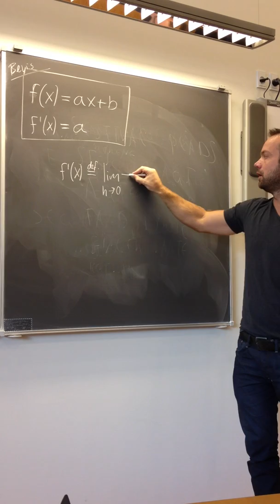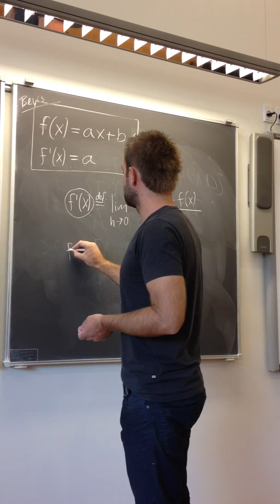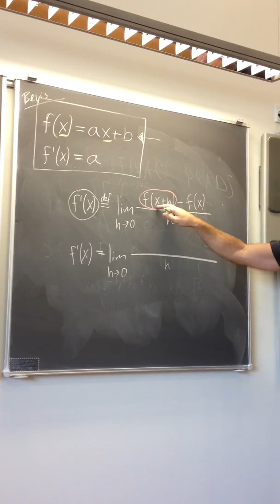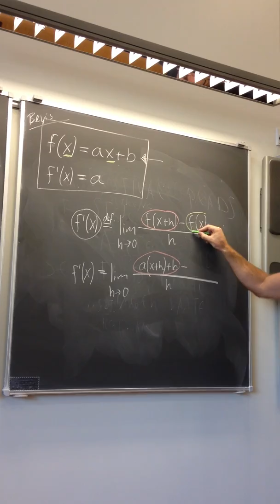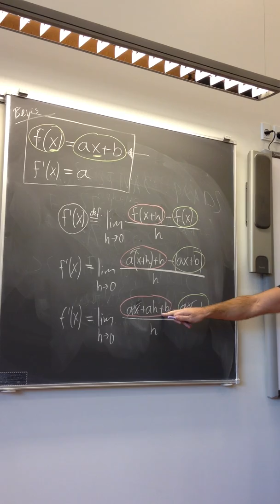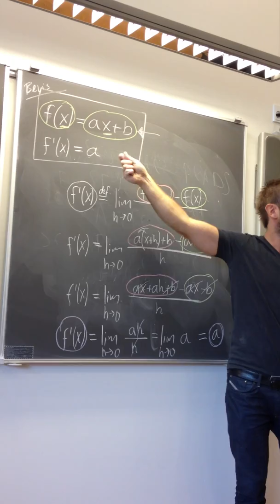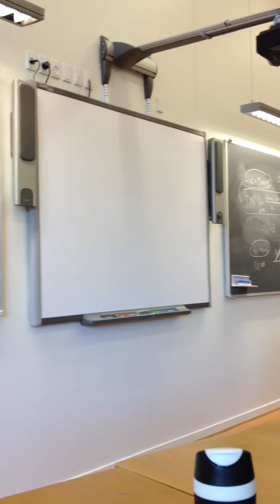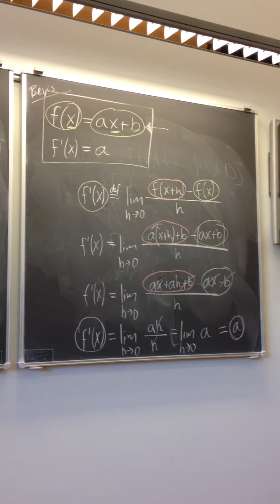Bevis for f' af f(x)=ax+b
Hvordan den afledte funktion for den linear funktioner bestemes ved et bevis